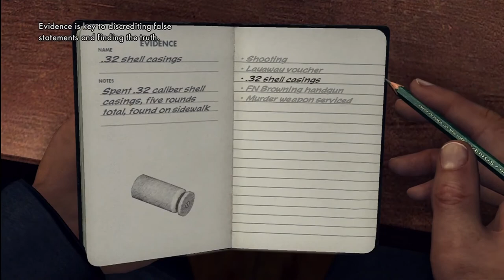L.A. Noire: Edgar Kalou Perfect Interrogation Walkthrough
Please like and I will make more L.A. Noire videos. :)